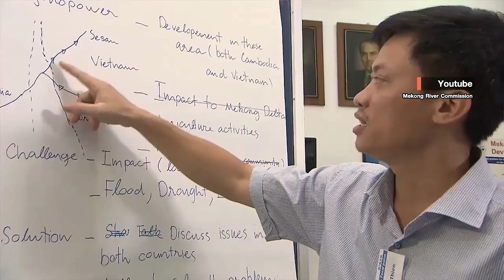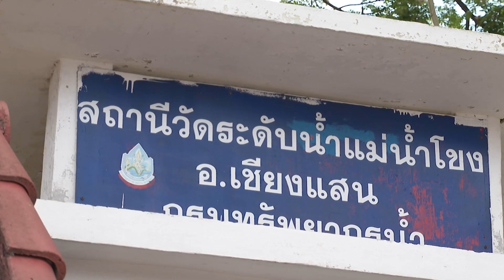เปิดสังเวียนจีน-สหรัฐฯในลุ่มแม่น้ำโขง | From World to Pluto EP.1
จีน-สหรัฐฯย้ายสังเวียนความขัดแย้งจากทะเลจีนใต้ เข้ามาในภูมิภาคอาเซียนผ่านแม่น้ำโขง ซึ่งนับว่าเข้าใกล้ภูมิภาคอาเซียนและไทยมากขึ้น โดยมีกลยุทธ์ใหม่คือการสร้างความขัดแย้งผ่านสงครามวาทกรรมที่มีชีวิตผู้คนราว 65 ล้านชีวิตเป็นเดิมพันผลประโยชน์ของทั้งสองฝั่ง